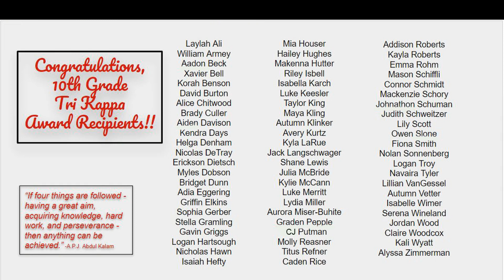DHS Tri Kappa Awards - 2024